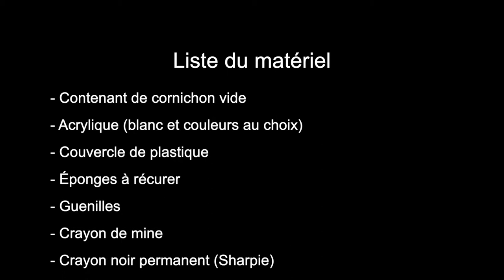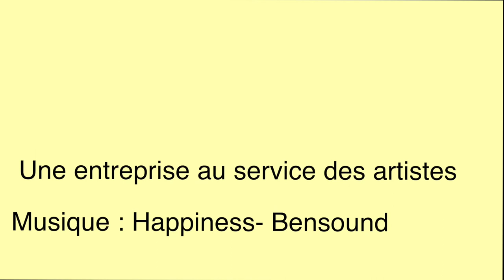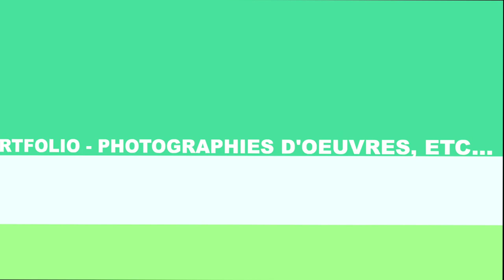TUTO 1 avec Myriam Bussière : Réalisation d'une banque pour enfants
Atelier GRATUIT avec Myriam Bussière (réalisation d'une banque) à la Galerie mp tresart

Merci à nos précieux partenaires : SSJB Durham-Sud/Lefebvre et le député fédéral de Drummond, Martin Champoux